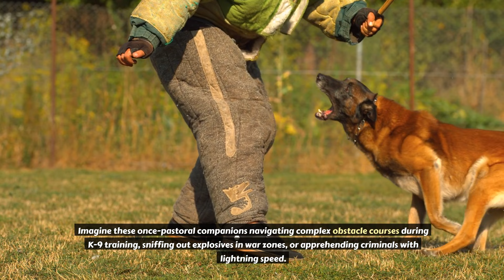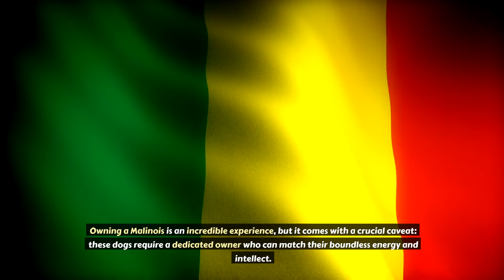Beyond Guard Dog: Owning a Malinois | Belgian Malinois | Dog Training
Are you considering owning a Malinois, the high-energy guard dog breed? In this video, we go beyond basic guard dog training and delve into comprehensive tips and techniques for training and caring for a Malinois. From managing their energy levels to honing their natural guarding instincts, we cover everything you need to know to have a successful relationship with this intelligent and loyal breed. Whether you're a first-time dog owner or a seasoned pro, our tips will help you navigate the unique challenges of owning a Malinois and ensure a harmonious bond with your canine companion. Watch now to learn how to train and care for a Malinois effectively!

Beyond Guard Dog: Owning a Malinois

Forget guard dog stereotypes! This video dives deep into the world of owning a Belgian Malinois. Explore their intelligence, energy levels, and training needs. Discover if a Malinois is the right fit for you, or if another breed might be a better match. Packed with info and entertainment, this video is perfect for dog lovers and anyone considering a Malinois companion!

Belgian Malinois
Dog Ownership
Working Dog Breeds
Intelligent Dog Breeds
K9 Unit Training
Military Dog Breed
Police Dog Breed
Beyond Guard Dog
Malinois Intelligence
High Energy Dog
Dog Mental Stimulation
Malinois Training Tips
Owning a Malinois
Malinois as Pet
Malinois Family Dog
Malinois Puppy
Is a Malinois Right for You?
Malinois vs German Shepherd
Malinois Loyalty
Responsible Dog Ownership

Your queries -

malinois good family dog
is a malinois a good pet
malinois temperament
malinois personality
owning a malinois
malinois dog info
malinois breed info
facts about malinois
are malinois aggressive
how to train a malinois
malinois puppy training
training tips for malinois
malinois obedience training
malinois socialization
malinois exercise needs
mental stimulation malinois
malinois working dog
malinois k9 training
malinois police dog
malinois right for me
best dog for active owner
high energy dog breeds
intelligent dog breeds
dog breeds for families
choosing a dog breed
dog for apartment living
large dog breeds
medium dog breeds
active dog breeds
malinois history
what is a malinois
malinois lifespan
malinois health problems
malinois grooming
malinois cost
malinois breeders
malinois adoption
malinois rescue
malinois fun facts

Animal Oxytocin
The Cagdot
Andy Krueger Dog Training
Physical Dose
Jaw-Dropping Facts
Smelly Belly
Doggy Drifts
Modern Malinois
The Rott
Malinois
Belgian Shepherd
dog breed
working dog
police dog
military dog
K9
dog training
dog behavior
dog care
dog health The Pet Perspective
belgian malinois
belgian malinois puppy
malinois
belgian malinois attack training The Pet Perspective bully kutta कुत्ते (Kutte): Dog
कुत्तों की नस्लें (Kutton ki naslein): Dog breeds
कुत्तों की देखभाल (Kutton ki dekhbhaal): Dog care
कुत्तों का प्रशिक्षण (Kutton ka prashिक्षण): Dog training
कुत्तों का खाना (Kutton ka khana): Dog food
कुत्तों के खिलौने (Kutton ke kheloune): Dog toys
गार्ड डॉग (Guard dog): Guard dog
पेट डॉग (Pet dog): Pet dog
सड़क कुत्ते (Sadak kutte): Stray dogs
कुत्तों की बीमारियाँ (Kutton ki bimaariyan): Dog diseases
कुत्तों के साथ खेलना (Kutton ke saath khelna): Playing with dogs
कुत्तों के लिए घुमाने (Kutton ke liye ghumane): Walking dogs
जर्मन शेफर्ड (German Shepherd): German Shepherd
गोल्डन रिट्रीवर (Golden Retriever): Golden Retriever
लैब्राडोर रिट्रीवर (Labrador Retriever): Labrador Retriever
डोबर्मन पिनशर (Doberman Pinscher): Doberman Pinscher
रॉट वाइलर (Rottweiler): Rottweiler
बुलडॉग (Bulldog): Bulldog
पुडल (Poodle): Poodle
बीगल (Beagle): Beagle